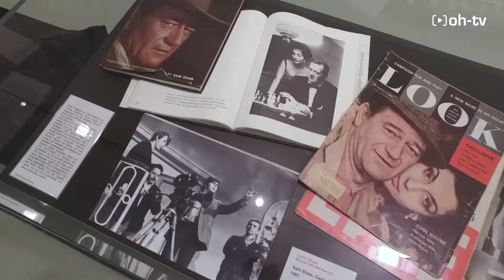Extraschicht 2017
Am vergangenen Samstag hieß es wieder ExtraSchicht - Die Nacht der Industriekultur. In diesem Jahr beteiligten sich in Oberhausen das Gasometer Oberhausen, die Ludwig Galerie Schloss Oberhausen, das Theater an der Niebuhrg und das LVR-Industriemuseum Zinkfabrik Altenberg an der langen Nacht der Industriekultur. Ein buntes Programm sorgte für beste Unterhaltung bei den Besuchern.